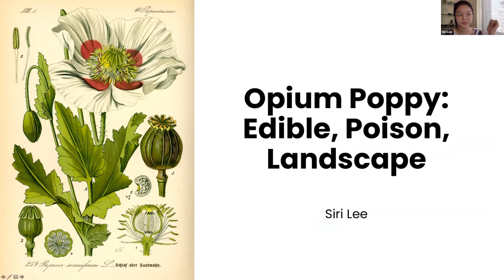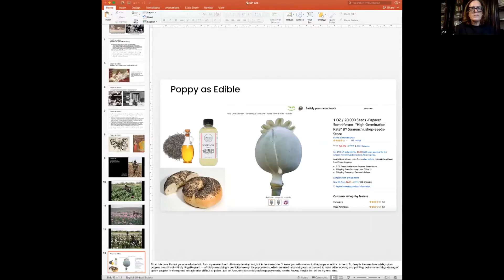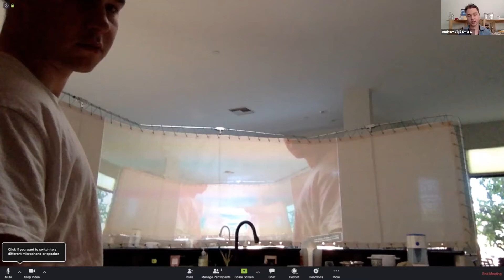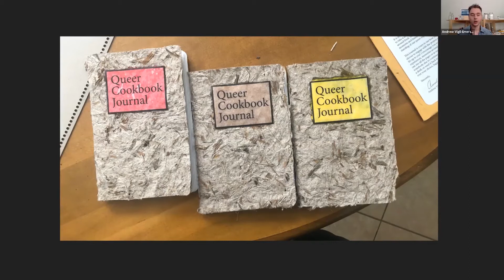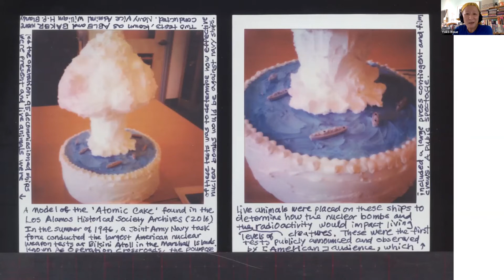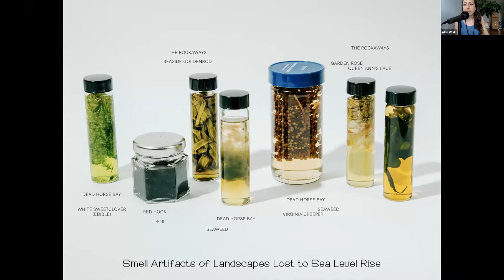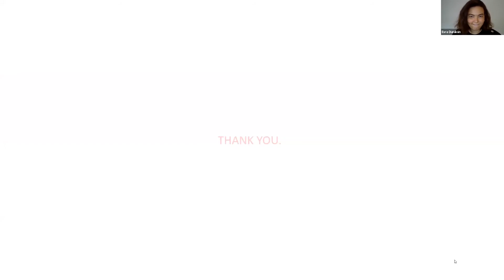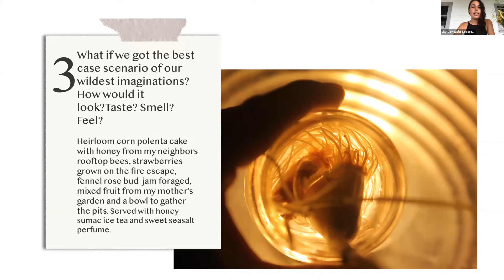Thinking Food Futures